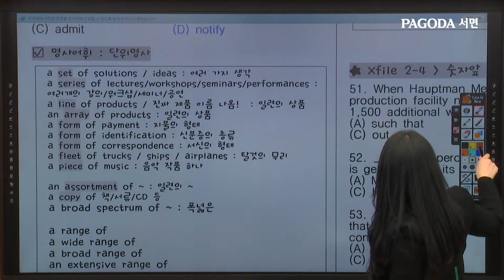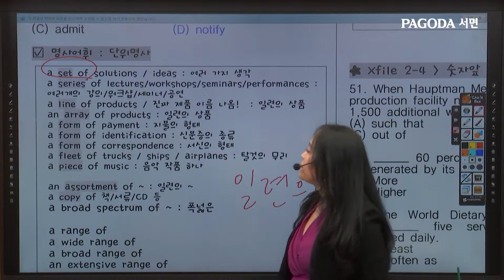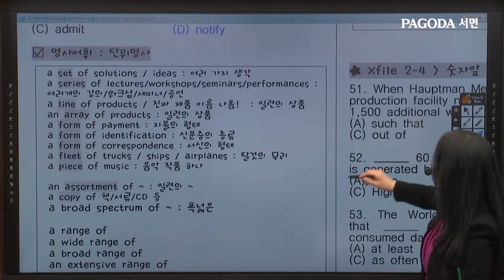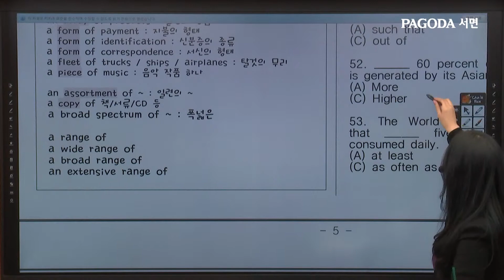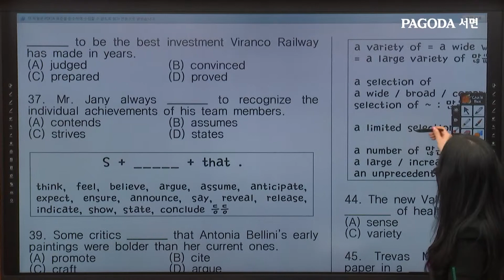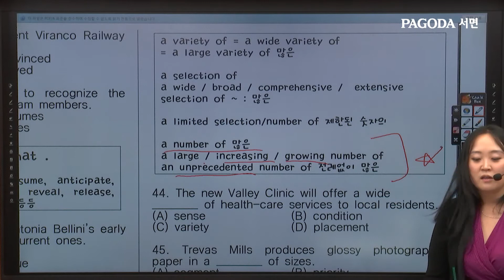[파고다서면]더쎈토익 드쎈!특강 : RC 최혜련 - 24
관리가 빡쎈! 실전에 쎈! 적중률이 쎈!
특강만 들어도 실전에서 100점이 오른다
PAGODA서면 더쎈토익 드쎈!특강